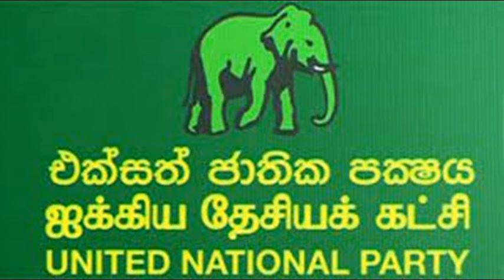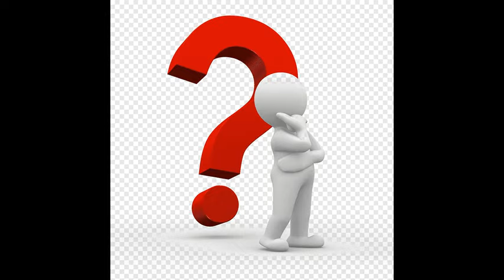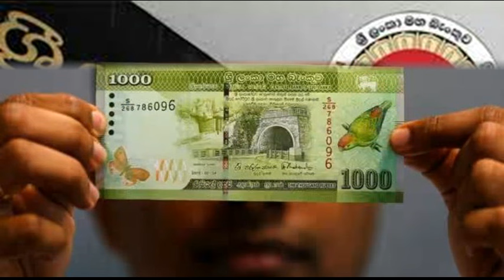රනිල් ජන්දෙට වැඩ අල්ලන්න මාතරට යද්දී ආණ්ඩුවේ පොහොට්ටු මන්ත්‍රීවරු දෙගිඩියාවක!